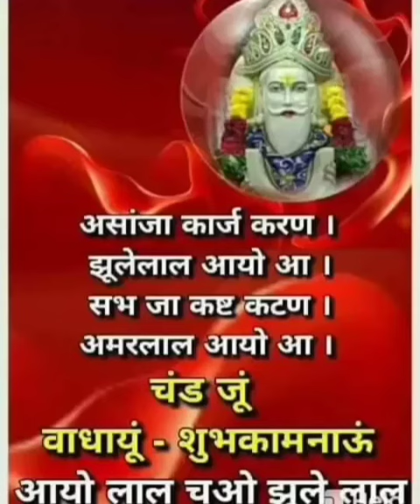🙏साहो थींदव चालीहे वारो | saho thindav chalihe waro | sindhi video |DEVANAND GURNANI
saho thindav chalihe waro 🙏
DEVANAND GURNANI
साहो थींदव ज्योतिन वारो
सार लहिंदयी चालीहे वारो
मेहर कंदव तांते झूलण प्यारों
अची हितणै सिरणो निवाय
दुखड़ा लही वेंदा
लही वेंदा

दुख लही वेंदा

रख ज्योतिन वारे ते
दुखड़ा लही वेंदा
रख चालीहे वारे ते
दुखड़ा लही वेंदा
रख झूलण प्यारे ते
दुखडा लही वेंदा
आयो लाल सभैही चवो झूलेलाल 🙏